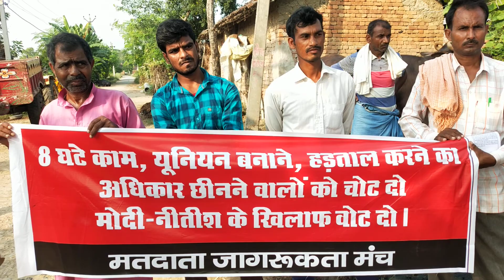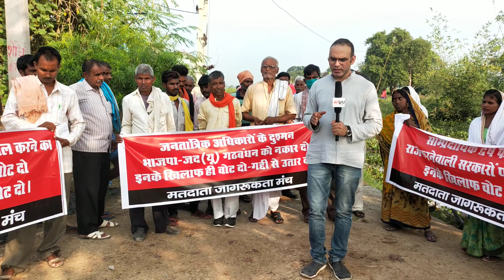जिनकी वजह से हुई बिहार में शराबबंदी, अब क्या कहते हैं ये लोग?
बिहार में शराबबंदी का आंदोलन रोहतास ज़िले के शिवसागर तहसील में कोनार गांव से शुरु हुआ जब मार्च 2013 में सैकड़ों की तादाद में महिलाएं इकट्ठा होकर दारू की भठ्ठी को तोड़ दिया। इसके बाद से जगह जगह दारू के ठेकों पर महिलाएं धावा बोलने लगीं। पुरुषों को दारू पीने पर दंडित भी किया जाने लगा। धीरे धीरे ये आंदोलन इतना तीव्र हुआ कि नीतीश सरकार को 1 अप्रैल 2016 से प्रदेश में शराब बंदी की घोषणा करनी पड़ी। लेकिन क्या इस शराब बंदी से कोई फ़ायदा हुआ? इसका जवाब ढूंढने वर्कर्स यूनिटी की टीम रोहतास के करगर पहुंची और लोगों की से बात की।